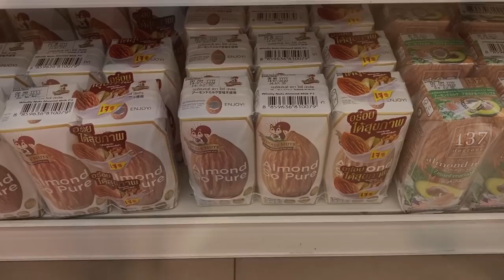ซื้อหม้อแล้ว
ในที่สุดเครื่องครัวเราก็งอกแล้ว อิอิ
เห็นคนอื่นรีวิวกันเยอะ ฝ้ายว่ามันก็สวยดี
ดูเรียบๆ มาวางในห้องแล้วก็ยังมินิมอล
คลิปนี้ก็เลยมาลองใช้ดูนะคะ
ลิงก์ร้านที่ฝ้ายสั่งหม้อไฟฟ้าจ้า